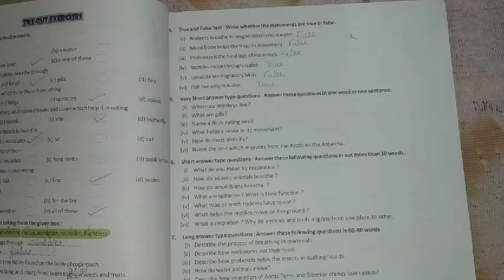Class - 5, sub - science, ch - 3, video - 7